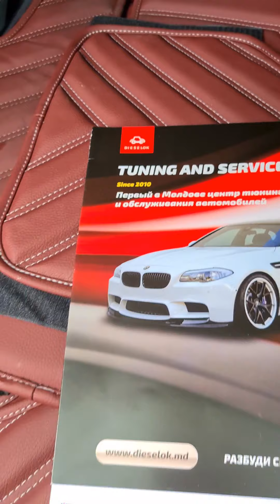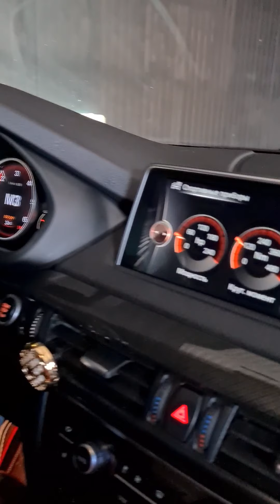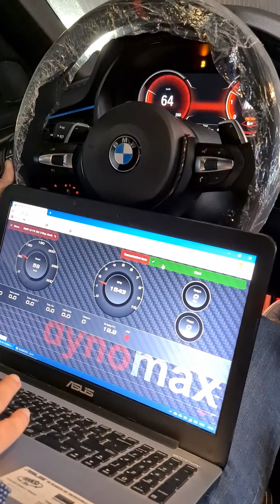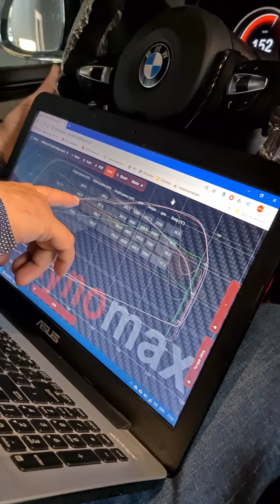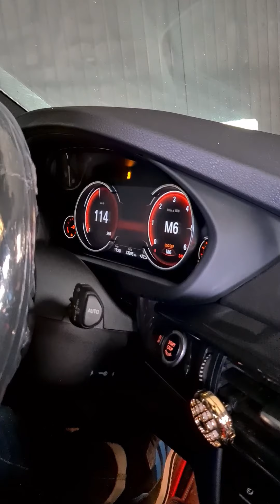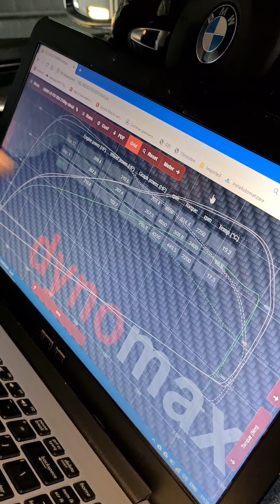BMW X5 F15 & AquaArt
Restilizare BMW X5 F15